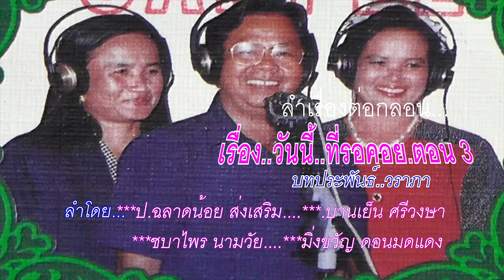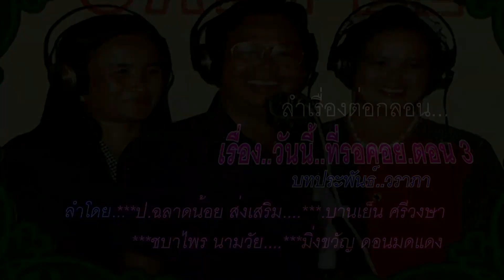ลำล่อง วันนี้ ที่รอคอย ตอนที่ 3